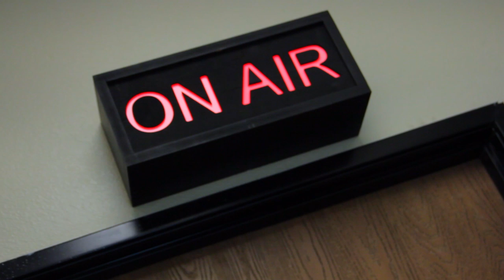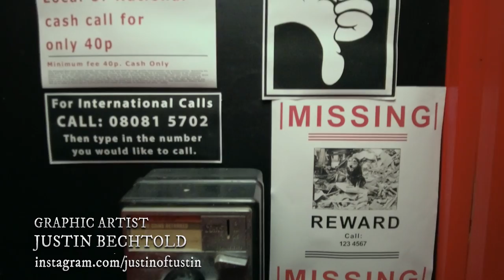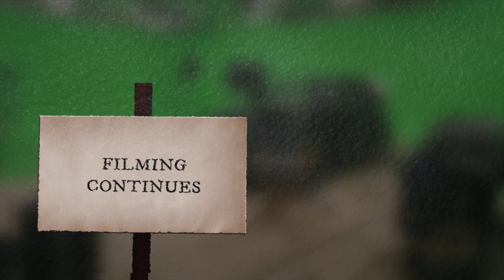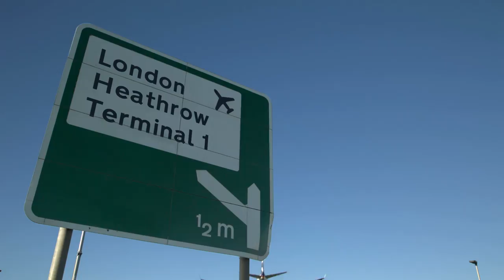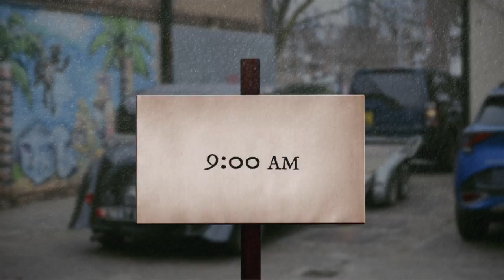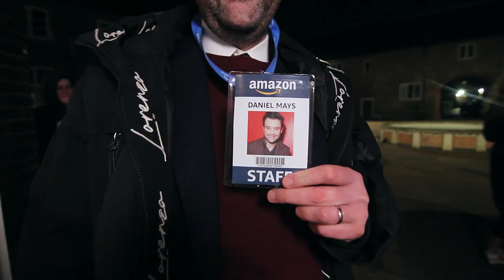Behind The Scenes: Good Omens Parody by The Hillywood Show®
Chapters below ↓

Descend into the making of GOOD OMENS PARODY by The Hillywood Show® in this Behind the Scenes feature! Twelve ineffable, days of filming with an Angel (Hannah) and a Demon (Hilly), running the, apocalyptic, show! From recreating Aziraphale’s Bookshop, walking through the flames of hell, riding in the screen-used Bentley, and working with NEIL GAIMAN, DANEIL MAYS and MAGGIE SERVICE, this feature is a devilish delight!

 ► DAY 1 -  0:00

► DAY 2 - 15:37

► DAY 3 - 20:18

► DAY 4 - 24:40

► DAY 5 - 29:58

► DAY 6 - 32:09

► DAY 7 - 37:32

► DAY 8 - 45:45

► DAY 9 - 52:00

► DAY 10 - 58:18

► DAY 11 - 1:21:21

► DAY 12 - 1:30:47

Good Omens Parody is not a paid advertisement for Amazon Prime Video.

DO NOT DOWNLOAD VIDEO/AUDIO AND UPLOAD IT TO ANY OTHER PLATFORM OR YOUTUBE CHANNEL TO POST, TRANSLATE OR EDIT. ALL FOOTAGE IS PRODUCED AND OWNED BY THE HILLYWOOD SHOW®.